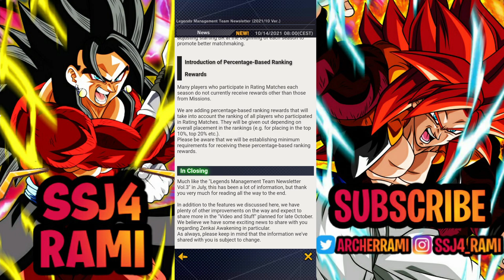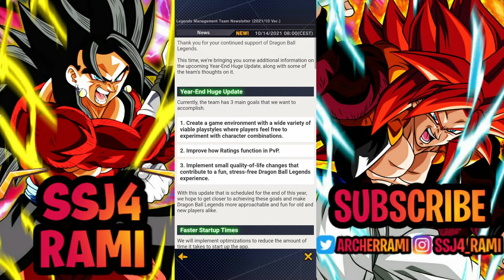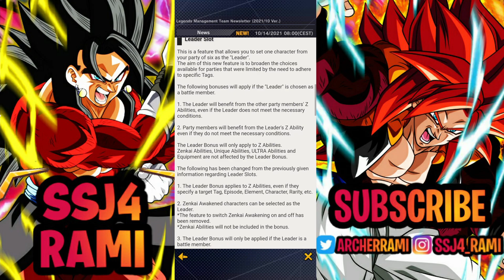Year End Huge Update Legends Managment Team Newsletter In Dragon Ball Legends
DB Legends Year End Huge Update Legends Managment Team Newsletter where they talk about improvements to the top rewards in pvp as well as increasing the battle rank in pvp from 50 to 70 and introducing a new leagues system for the different battle ranks in pvp as well as announce a new video and stuff episode for the month of October In Dragon Ball Legends, dbl, dbz legends.
dragon ball legends leaks/news.
dragon ball legends legends limited cell.
dragon ball legends summons.
dragon ball legends 50 millions download celebration characters.

Corrupted Zamasu Special Intro & Winning Quotes and interactions In Dragon Ball Legends

So that you never miss anything new about dragon ball legends 😄👍

Rami The Archer